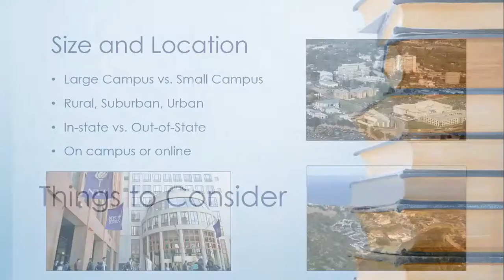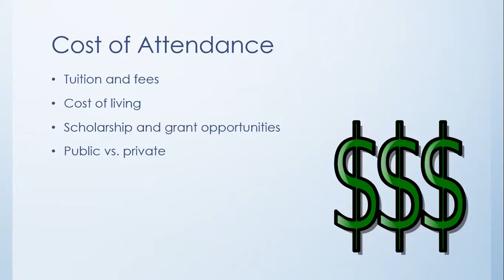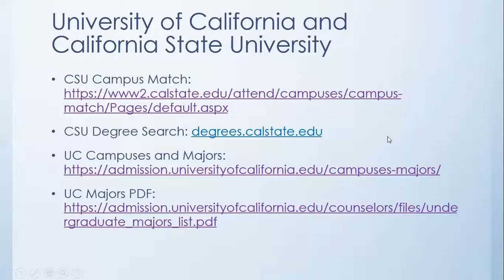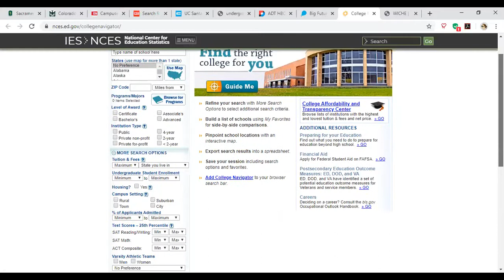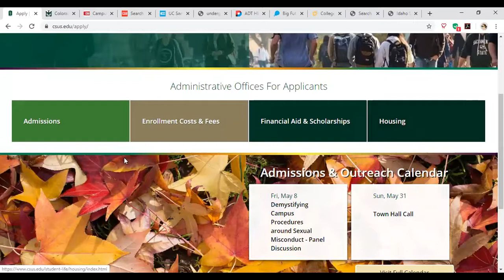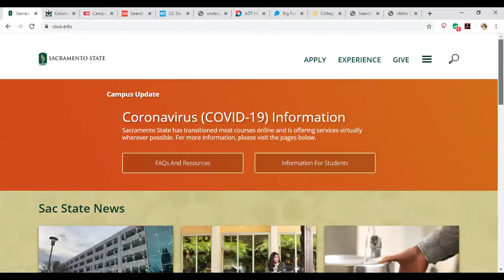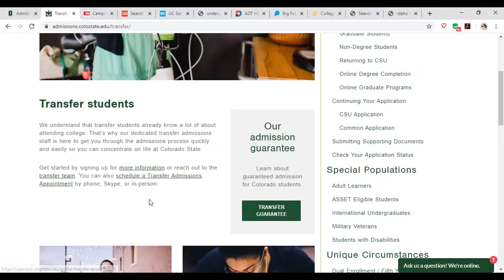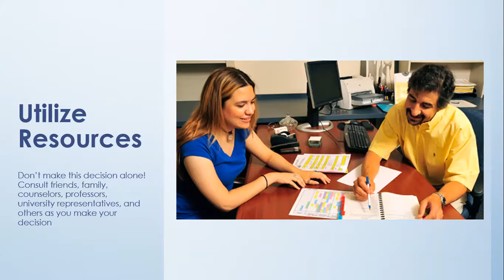Choosing Your School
This video takes you through the process of choosing a school the schools you would like to apply to for transfer.